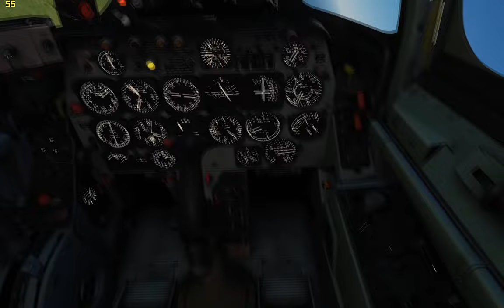Crash Together - DCS With Friends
Joined by ravagetalon, WolfSamurai, and ajanata we spent a few hours flying around in our old Caucasus Sandbox map out of Sochi.

This was Wolf's first time flying in several months and he wanted to learn the F-15C. It was ajanata's first or second time ever playing DCS and for some reason (I think I gifted it to him years ago) he owns the F-86F Sabre. ravagetalon and I own both of those so we decided to fly them as well.

This is basically a "highlight" reel of our takeoffs, landings, and general shenanigans over about 4 hours of real time.

If ajanata sticks around I think there will be an A-10C 4-ship mission in our future!